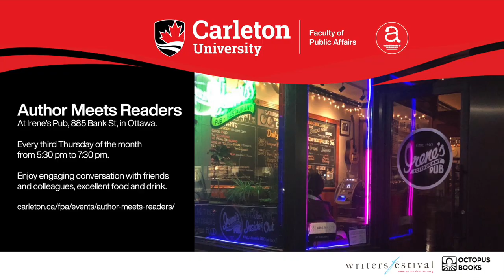Decolonizing Journalism By Duncan McCue - Author Meets Readers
Author Meets Readers invites you to an informal discussion on Duncan McCue’s textbook: Decolonizing Journalism: A Guide to Reporting in Indigenous Communities.